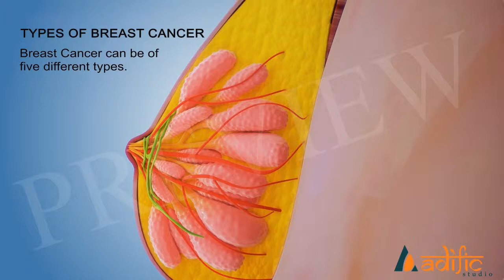Cancer Shot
We are an Animation Studio. Adific Studio is the part of ADI-Group.

We have 17+ years of experience; we have our hands on projects like as biggest as a football stadium and as small as a smartphone.

We’ve collaborated closely with some of the best production houses around the world. We’ve also worked on projects like eLearning, Medical Devices, Explainer Videos, Commercial Videos, Corporate and Branded Content.

At, Adific Studio it’s all possible. For us every project is a chance to create a new business connection.

Where we are based?
We are based in US, UK and India.

Our Services:
3D Animation Services
2D Animation Services
2D and 3D Character Animation Services
Motion Graphic Services
Professional Storyboard Services
White Board Animation Services
Explainer Video Services
Mechanism of Action Services
2D & 3D Medical animation services